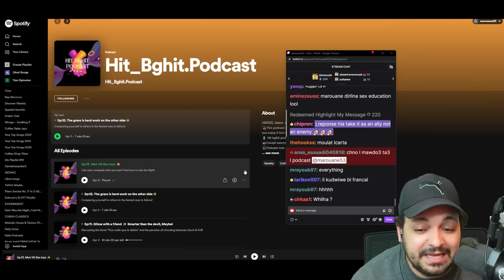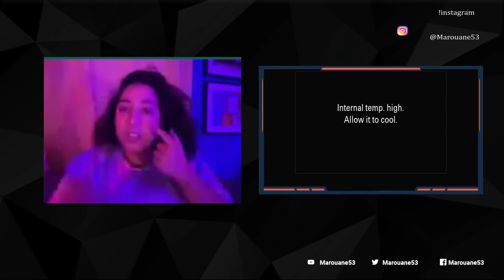حوار مع رجاء مولات لعبة حيث بغيت كارطة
00:00:00 مقدمة
00:02:25 نهار درت رياكشن للبودكاست ديال رجاء
00:06:01 نوستالجيا الموسيقى قبل وبعد الأنترنت
00:18:30 قصة أول ديسكمان شريت
00:22:44 علاش أنا مع تقنين السلاح
00:31:07 الحياة في المغرب مقابل الحياة في أمريكا
00:39:17 واش المغرب فيه مشكل عنصرية ولا مشكل طبقية
00:45:51 امازون والإستهلاكية
00:52:40 الحب
01:00:32 ستريم وصناعة المحتوى
01:15:12 لعبة رجاء وعلاش اختارت الدارجة